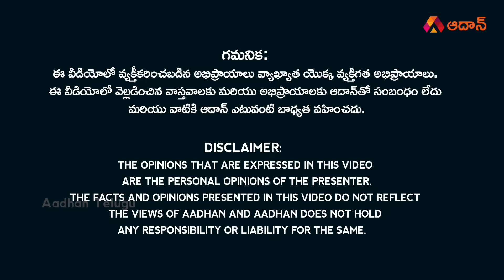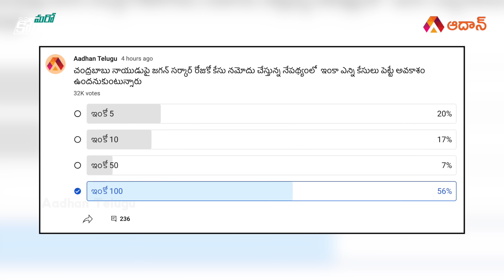తరువాత పెట్టే పది కేసుల లిస్ట్ ఇదే | YCP Next 10 Cases List on Chandrababu Naidu | YS Jagan | Aadhan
Watch తరువాత పెట్టే పది కేసుల లిస్ట్ ఇదే | YCP Next 10 Cases List on Chandrababu Naidu | YS Jagan Mohan Reddy | Chandrababu Naidu Latest News | Aadhan

చంద్రబాబు నాయుడుపై జగన్ సర్కార్ రోజుకో కేసు నమోదు చేస్తున్న నేపథ్యంలో  ఇంకా ఎన్ని కేసులు పెట్టే అవకాశం ఉందనుకుంటున్నారు